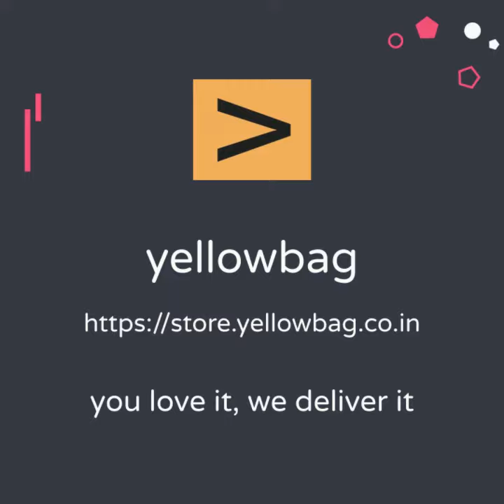New Collection Western Dresses | try on haul | follow yellowbag for discounts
Designer western wear
Western Dress
Myntra western dresses
Western dresses online India
Latest western dresses in fashion
Western dresses online Flipkart
Western formal dress for female
Latest designs of western tops